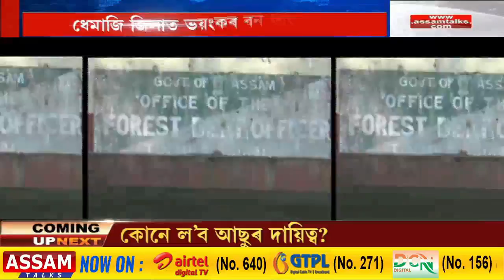ৰাজ্যত বিয়াগোম বন বিভাগ এটা থকাৰ পিছতো অব্যাহত আছে বন ধ্বংস যজ্ঞ।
ৰাজ্যত বিয়াগোম বন বিভাগ এটা থকাৰ পিছতো অব্যাহত আছে বন ধ্বংস যজ্ঞ। বনমন্ত্ৰী পৰিমল শুক্লবৈদ্যৰ ভূমিকা ৰহস্যজনক বিবেচিত হৈছে। এই সন্দৰ্ভত চাওঁক এক বিশেষ প্ৰতিবেদন।